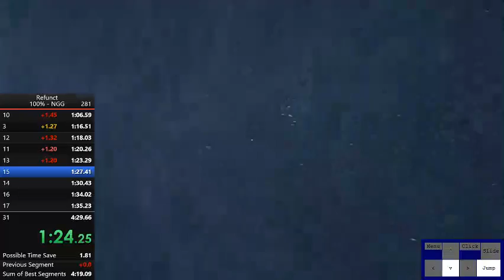Refunct 100% NGG in 4:27.31 [WR on 06/19/18, Outdated]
My routing (and then my PB) goal is sub 4:20. Hopefully I can make this happen.